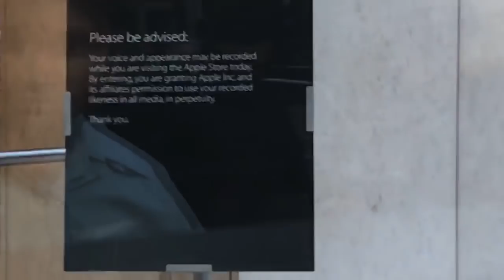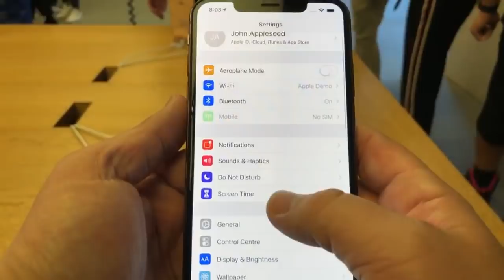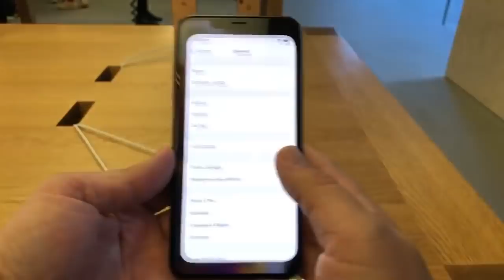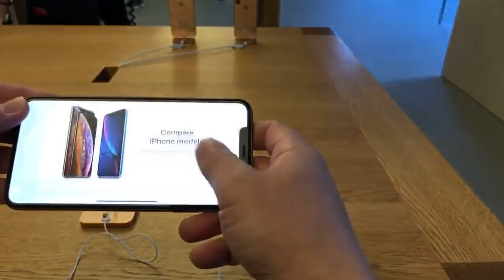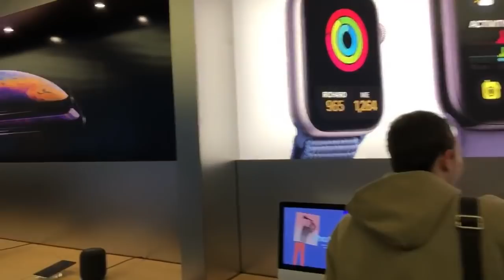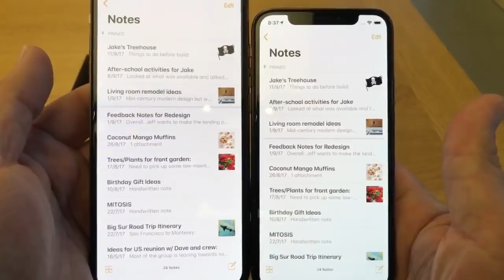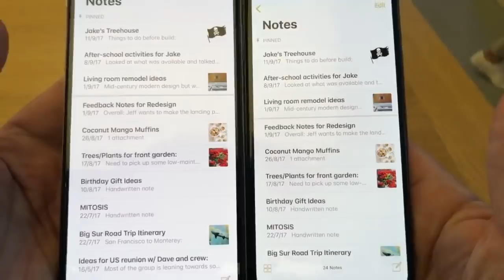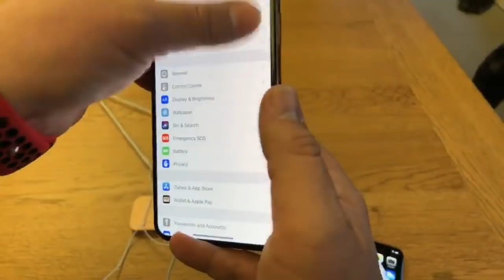Apple iPhone XS & Max Sydney live launch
Live Apple Store Sydney 2018 iPhone XS and XS Max stream, from 7.20am and going close to 9am.